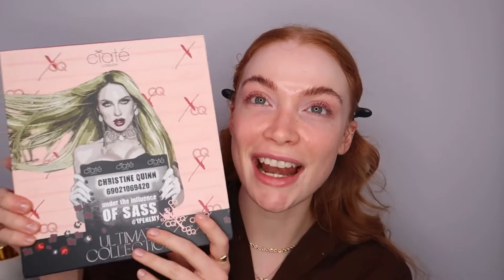TRYING CIATÉ LONDONS NEW COLLAB WITH CHRISTINE QUINN | SHOULD YOU BUY IT | Bethan Lloyd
MY FAVOURITES

You may not have heard, Ciaté London have done a new COLLAB with Christine Quinn and it’s HUGE. I thought it was only right that I tried the full collection and created a makeup look for you guys. That way you can know if you should buy it! I hope you love this as much as me

Bethan x

INSTA & TIKTOK BETHANRLLOYD